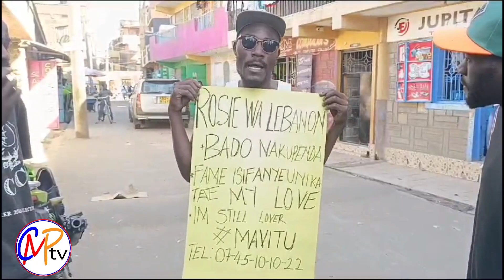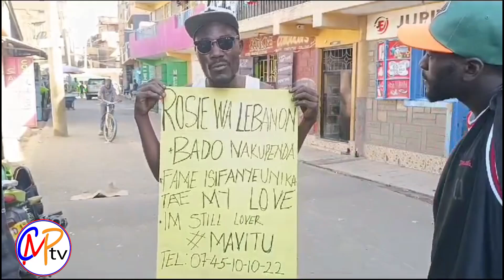Rosy wa Lebanon alienda akaniacha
the Kenyan nany trending while coming to Kenya, left the Lebanese kids crying